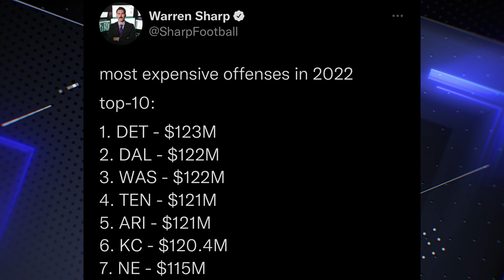The Detroit Lions enter the 2022 NFL Season with the MOST EXPENSIVE OFFENSE in the league